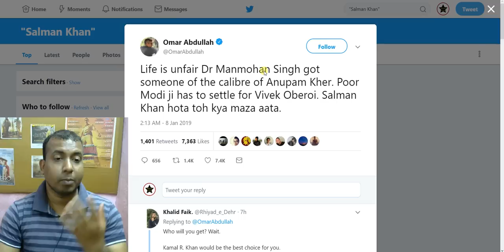SalmanKhan Should Have Played NarendraModi Biopic Instead Of Vivek Oberoi Said This Leader